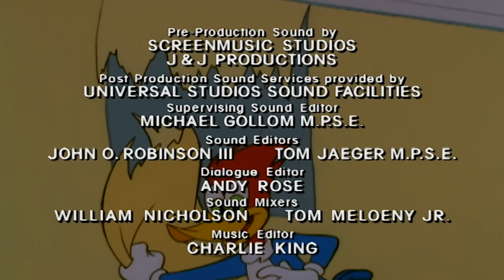Can Woody Beat Buzz? | Woody Woodpecker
Woody attempts to win at bowling against Buzz Buzzard but loses his car to him instead. Woody gets him back, however, when he tells the police that Buzz is parked in a red zone.